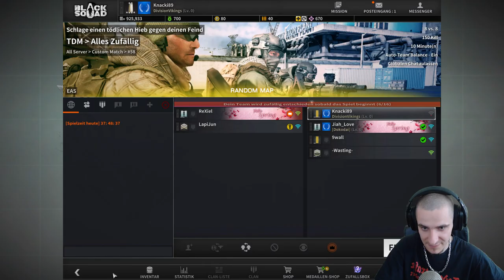[Black Squad] Lets Play #14 Night Town [Team Deathmatch]Chinesisch Asiatisch Koreanisch Japanisch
Werte Ladys, werte Lords heute führen wir die Black Squad serie fort!

Willkommen zur 14 Folge von und mit Black Squad auf der Map Night Town

ChrizzlyTV wünscht viel Spaß beim schauen!

Black Squad

Programme

Dxtory
Obs Studios

Maus     - Roccat Kova
Mic      - Blue Yetie
Cam      - Logitech c920 Pro
Lenkrad  - Thrustmaster T150 Pro
Bis zur nächsten Folge hier bei ChrizzlyTV, haut rein aber nicht so tief, Tschau